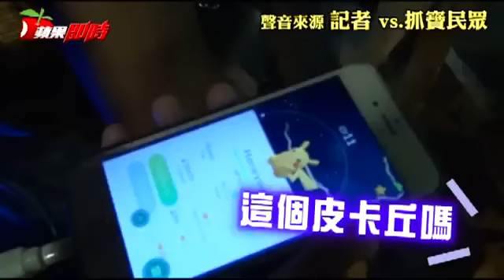有駕駛遭罰萬元 肇事恐吊照--蘋果日報20160810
寶可夢遊戲引發民眾瘋狂抓寶，登台3天警方已開出800多張罰單。近日除台北市有單車族邊騎車邊抓寶被開罰，台中市還有抓寶族因無照駕駛、不服稽查、騎車使用行動電話，一口氣遭罰一萬元。